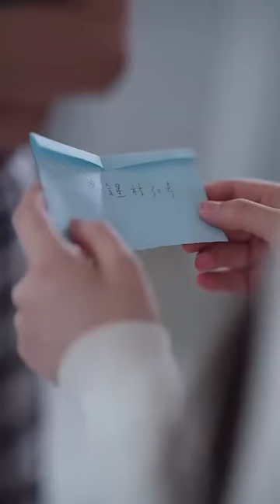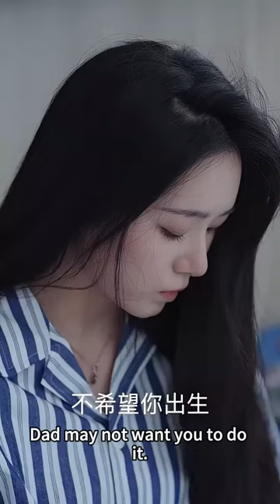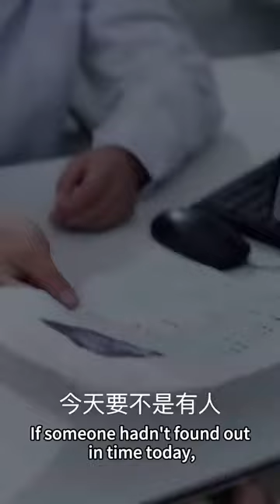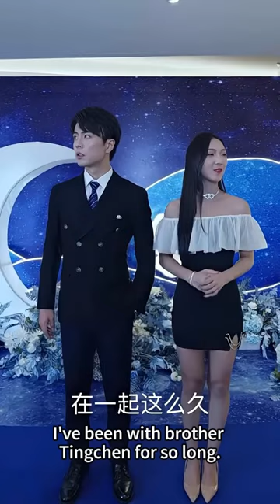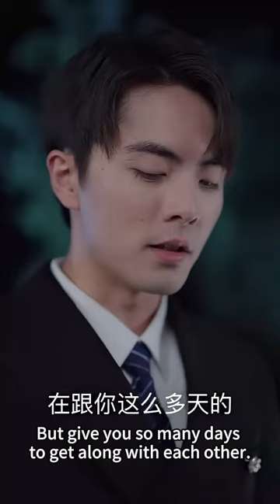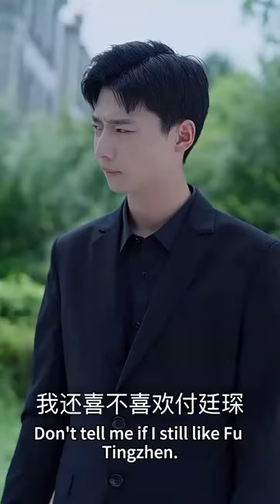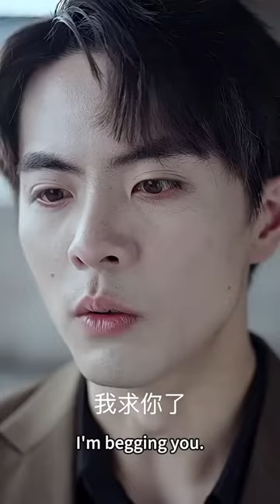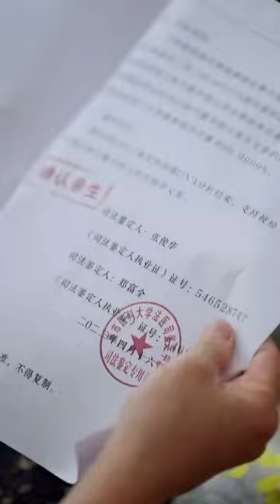Mistress faked accident to kill girl, until in hospital CEO only to find she was pregnant